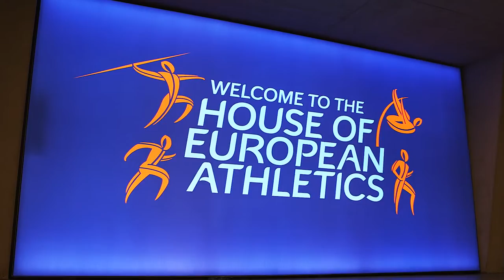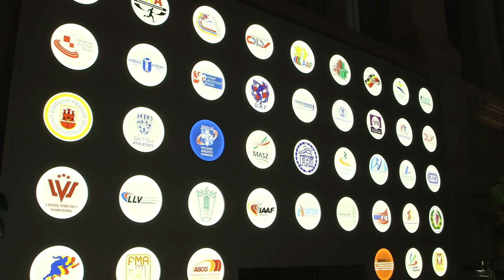Opening of the House of European Athletics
The House of European Athletics has been officially inaugurated following splendid celebrations with representatives from most European Member Federations and with other prestigious sporting dignitaries such as IOC President Thomas Bach and IAAF First Vice-President Sergey Bubka in attendance.